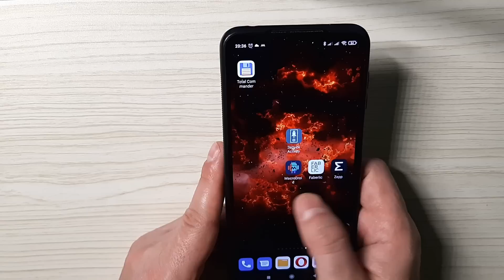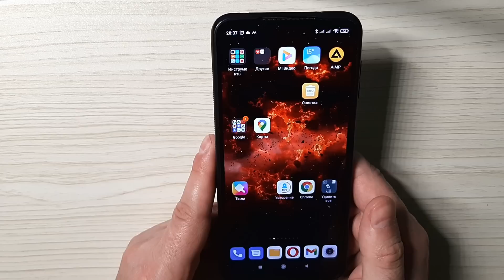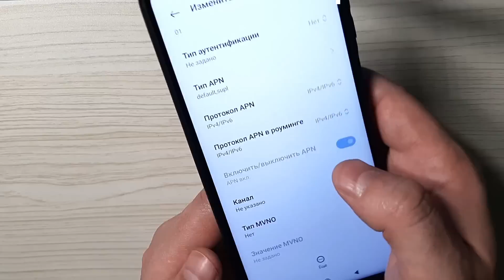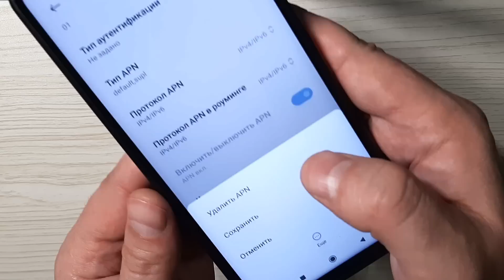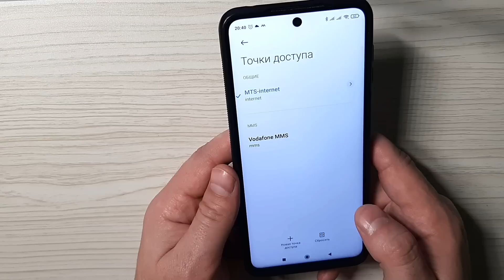Если ПЛОХО РАБОТАЕТ ИНТЕРНЕТ тогда СДЕЛАЙТЕ ЭТУ НАСТРОЙКУ ! ✔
В этом видео я покажу настройки которые помогут увеличить скорость интернета на смартфоне. Многие из вас мне ежедневно пишут с просьбой чтобы я подсказал как улучшить мобильный интернет на телефоне. Но многие не знают что это все можно сделать всего за несколько минут самому! Все что вам нужно так это сделать эту настройку sim-карты прямо сейчас и интернет действительно будет работать без всяких малейших лагов. Так же вначале ролика покажу всем вам несколько банальных методов улучшения интернета, благодаря им ваш нет может действительно лучше работать. Думаю мой ролик действительно поможет многим из вас.
⏩Сменил Регион MIUI На ИНДИЯ и ОФИГЕЛ! 😱
ЕСЛИ НА ВАШЕМ ТЕЛЕФОНЕ ПЛОХО РАБОТАЕТ ИНТЕРНЕТ, ТОГДА СДЕЛАЙТЕ ЭТУ НАСТРОЙКУ
ПРОСТОЙ СПОСОБ УСКОРЕНИЕ ИНТЕРНЕТА SIM-КАРТЫ!